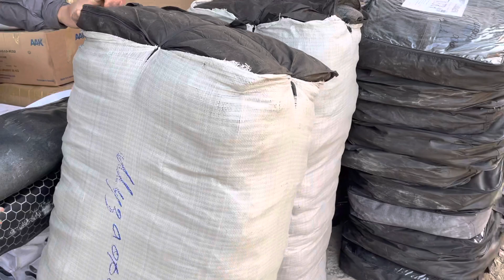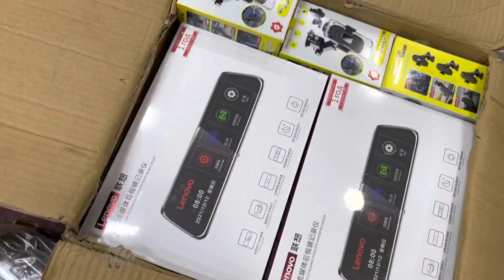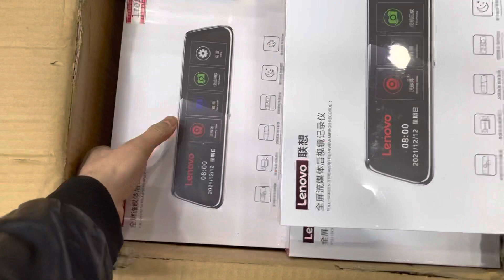8-YANVAR 2023 YANGI PARTIYA YUKLARIMIZ GALDI. TURTKUL AVTOMIR 111. 99-388-11-11